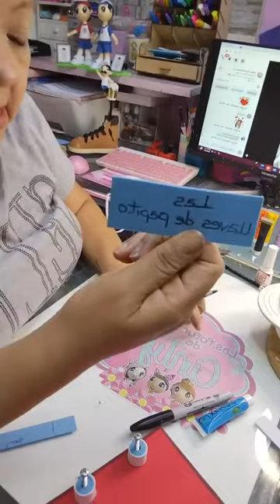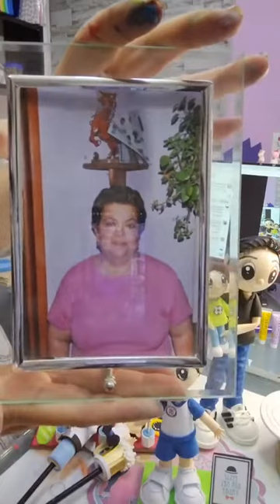CLASE # 54 PORTALLAVES PAPÁ